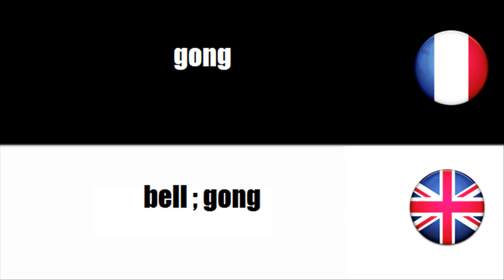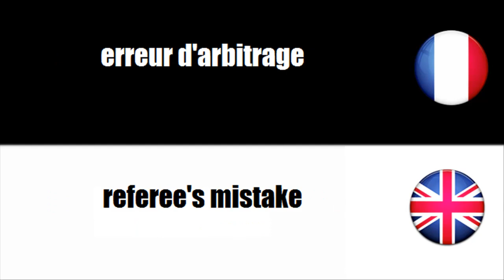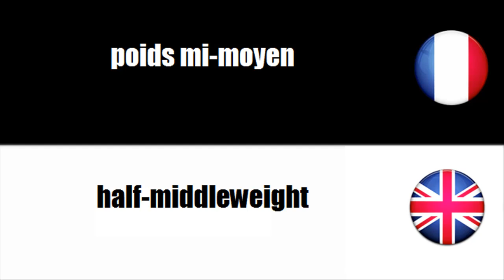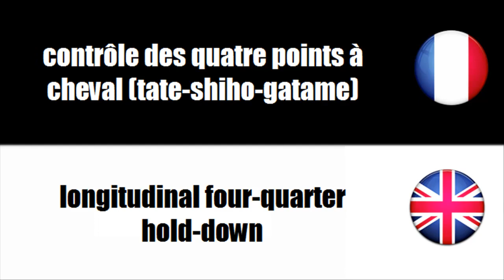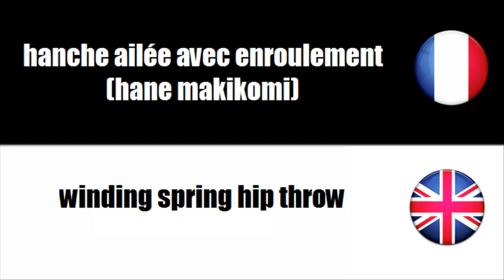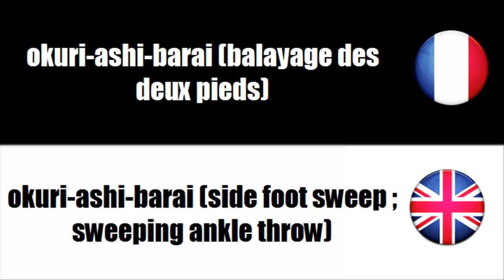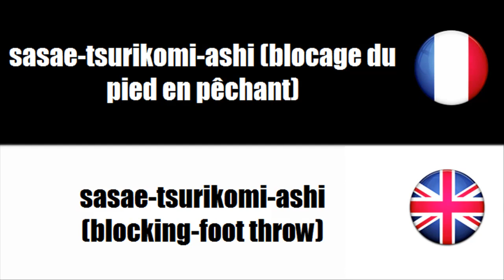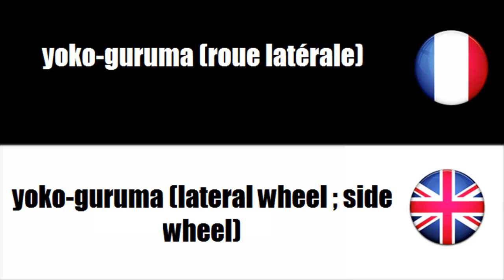[French-English] Sports - Judo